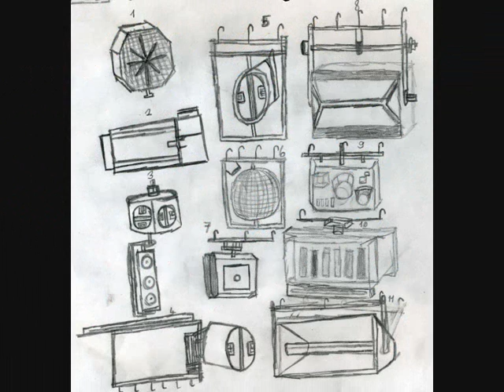Kirill's Bilderausstellung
Eine Bilderschau kreiert von meinem 8-jährigen Sohn mit seinen eigenen Bildern in Windows Movie Maker.